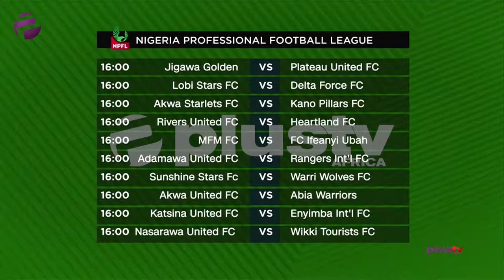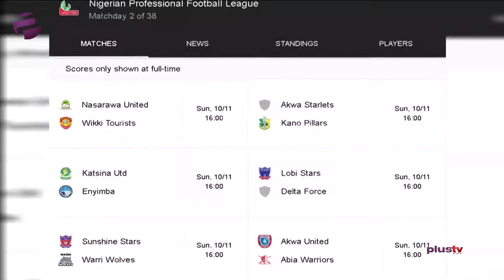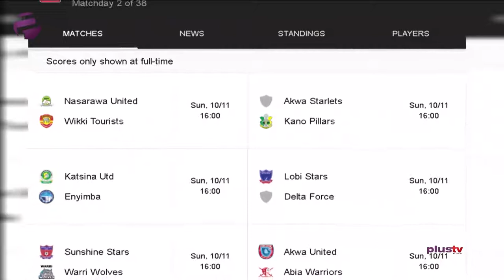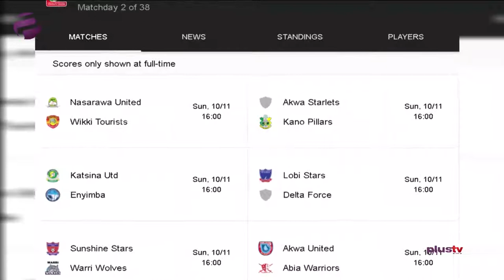PLUS SPORTS: NPFL fixtures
Ojeikere AIKHOJE, CEO, MatchRoom Sports & Media & Publisher, Naija League Magazine; updates us on the matches that will go down in the Nigeria Professional Football League.